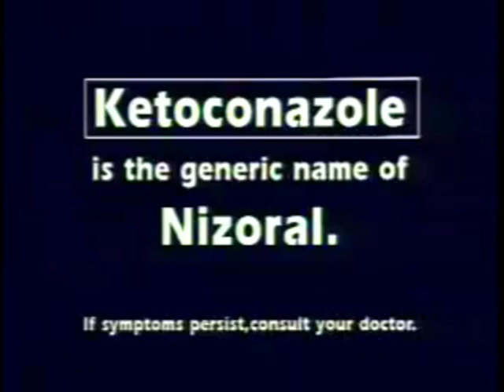Nizoral Shampoo "Side-By-Side" 30sec (Philippines, 1994)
With Risa Hontiveros.

To stop dandruff for real. Nizoral.

Available at all drugstores nationwide.

Ketoconazole is the generic name of Nizoral.